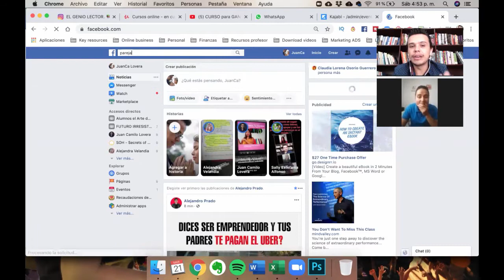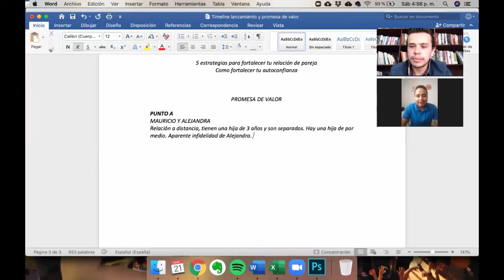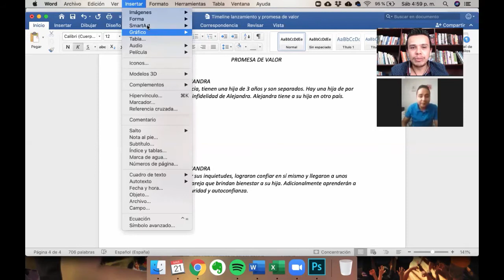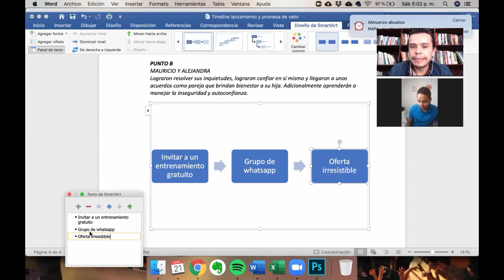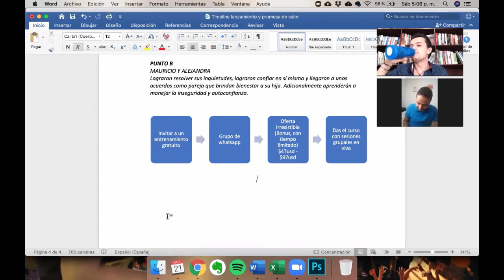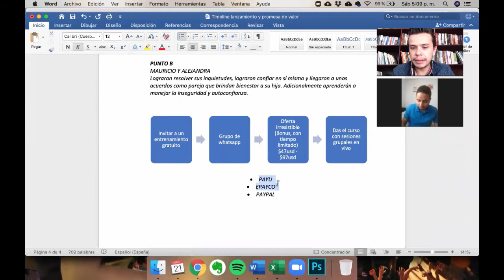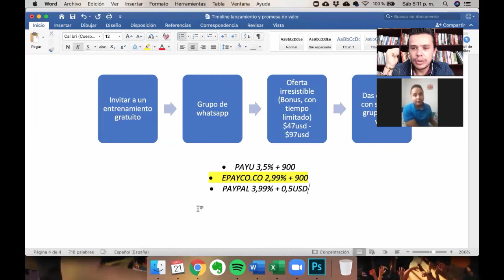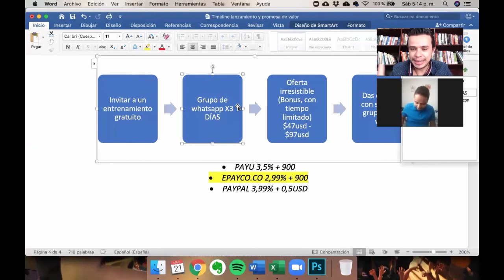CÓMO VENDER CURSOS DIGITALES💰 - (Sesión de coaching 1 A 1 Estructurando proyecto de Cliente!!!)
¿Cómo vender tus cursos digitales? En esta sesión personalizada de coaching, ayudo a Cristian Camilo a aclarar sus dudas y estructurar de manera mucho más clara su idea en mente.